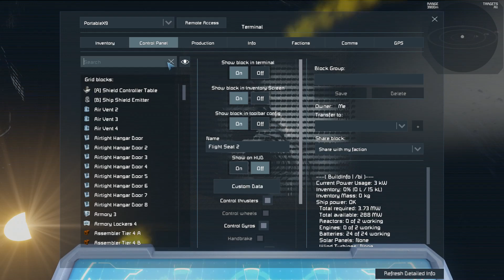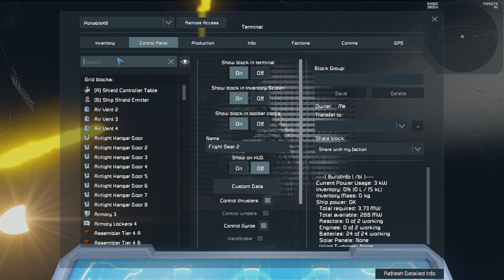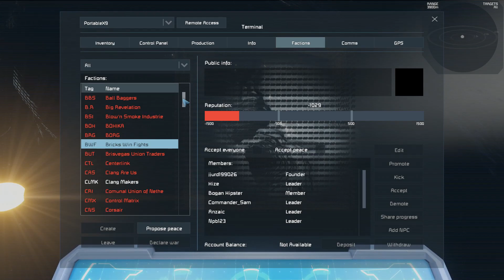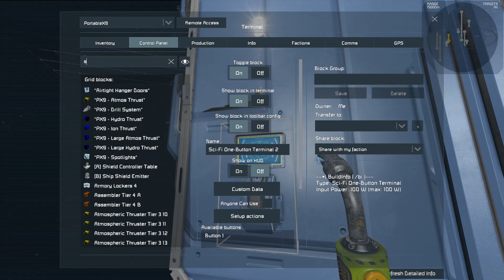Space Engineers | Straya Gaming | Multiplayer Survival | Episode #12 - Portal's Space Station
G'dei, in this video of Space Engineers I show around the Space Station made by Portal while taking out the PortableX9 for an ice run as I also begin building my space carrier again hopefully in peace to eventually start planning some revenge against the Bricks that had caused some trouble previously, anyways hope you enjoy the video and if you did please remember to leave a like as it helps.

For those who are new to the channel:

G'dei, I am an Australian YouTube content creator that goes by the current nickname as 'JD', I run an active YouTube channel and a Discord server that basically consists of my friends and followers where I can talk to and play games with all over the world.